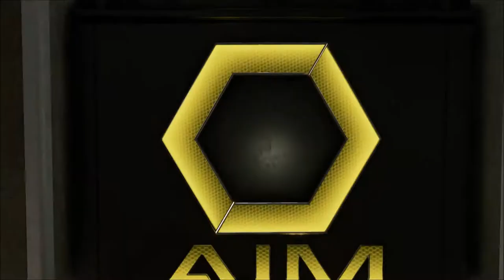Marvel's Avengers - Mission: Global Presence (Part 2)